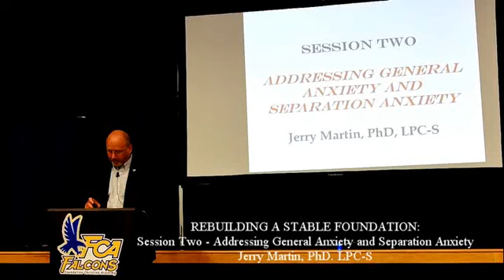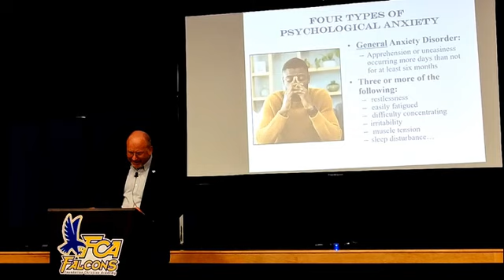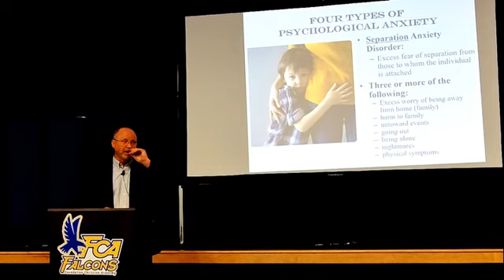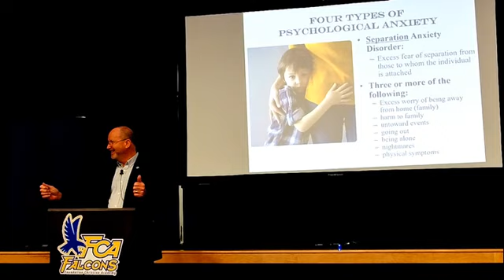Session 2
REBUILDING A STABLE FOUNDATION:
Dealing With Depression and Anxiety
Addressing General Anxiety and Separation Anxiety
Jerry Martin, PhD, LPC-S